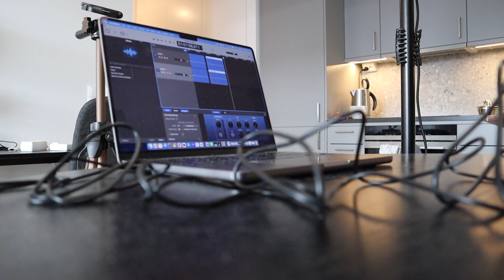Fresh Engineer Podcast (Trailer)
How do you know if engineering is "for you?" What can you do to become a great engineer? How do you take control of your career? And what do engineers actually do?

I'm mechanical engineer Anna Reich and I started the Fresh Engineer Podcast to help you get answers to exactly those questions.

Join me as I sit down with fellow engineers to explore their journey into engineering and the lessons they have learned on the way.